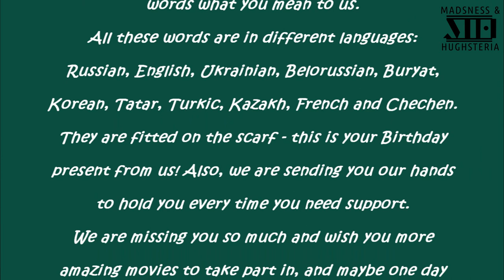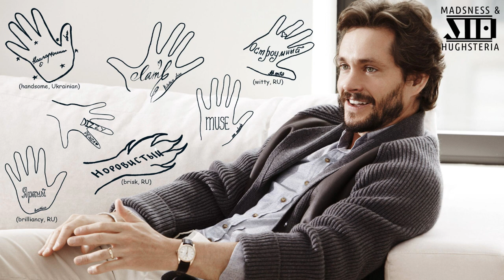Happy Birthday Hugh Dancy from Russian-speaking fans, 2019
Our dear incredible beloved Hugh!

You are a great actor, handsome man, tender father, faithful husband. You have so many traits, so your Russian-speaking fans tried to gather them all!

You have so many fans in different countries, as well as in Russia, Ukraine, Belarus, Kazakhstan. We are all aching to share our love with our favorite actor. So more than one hundred people have taken part in this big project to describe with one-two words what you mean to us.

All these words are in different languages: Russian, English, Ukrainian, Belorussian, Buryat, Korean, Tatar, Turkic, French and Chechen. They are fitted on the scarf - Birthday present from us!

Also, we are sending you our hands to hold you every time you need support.

We hope Hugh will enjoy our presents for him!

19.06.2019